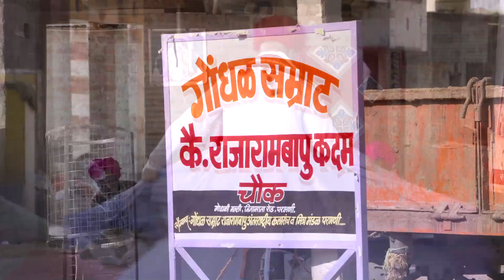गोंधळ (Gondhal) Maharashtra INDIA - Full Documentary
Documentary Film
 Gondhali is a community in Maharashtra, India. Their occupation is to sing songs of the Goddesses of Maharashtra. Their songs are usually the mythological stories of their Gods. They use sambal, a set of drums tied to their neck and rested on their thighs to bring rhythm to their songs.[1]

This singing and dancing in front of the God is called Gondhal and people who do Gondhal are called Gondhali